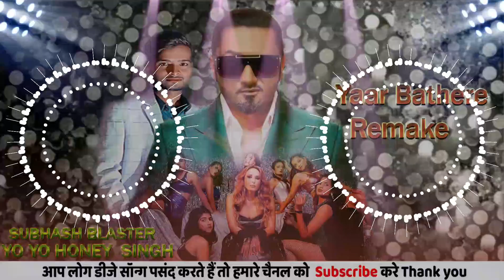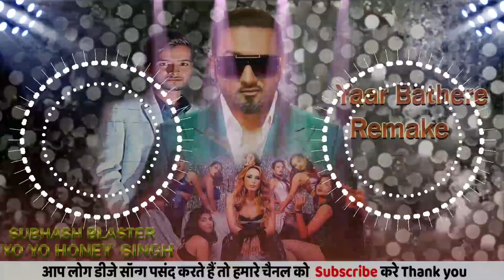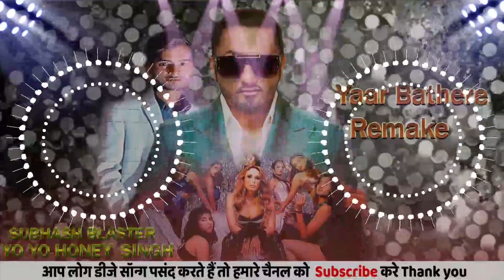Yai Re New Song Dj Remix🎧 || Yo Yo Honey Singh || Yaar Bathere Hard Dholki Bass 🎼Subhash Blaster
Fast Replies On Instagram Account Please Follow🤞
👇👇👇👇 * Any Questions,,,,

Gatividhi Yo Yo Honey Singh Dj Remix💫 || Yaar Bathere Hard Dholki Bass Remix 🎼Subhash Blaster
Yo Yo Honey Singh & Mouni Roy Song Dj Remix Jlb Remix
yaar bathere dj remix 2022
yaar bathere remix song 2022
yaar bathere raj pal yadav remix
remix
yaar bathere yo yo honey singh alfaaz remix
yaar bathere yo yo honey singh alfaaz dj remix
yaar bathere yo yo honey singh alfaaz dj remix 2022
song
yaar bathere yo yo honey singh alfaaz dj remix sonq
yaar bathere yo yo honey singh song
yaar bathere for
yaar bathere comedy dj remix
new song
yaar bathere yo yo honey singh alfaaz new song
yaar bathere yo yo honey singh dj dholki mix
yaar bathere yo yo honey singh dj remix no voice taq
yaar bathere yo yo honey singh alfaaz dj remix no voice tag
yaar bathere yo yo honey singh dj hard dholki bass remix songs
yaar bathere yo yo honey singh dj song
yaar bathere yo yo honey singh alfaaz comedy dj remix
yaar bathere song
yaar bathere remix
yaar bathere yo yo honey singh raj pal yadav dj remix
yaar bathere dj jlb remix sonq
yaar bathere yo yo honey singh dj remix song
yaar bathere song remix
yaar bathere dj
yaar bathere  remix song
yaar bathere dj mix
yaar bathere dj remix no voice taq
Yaar Bathere Song Dj Remix Yo Yo Honey Singh Hard Dholki Bass  Subhash Blaster

*Disclaimer_